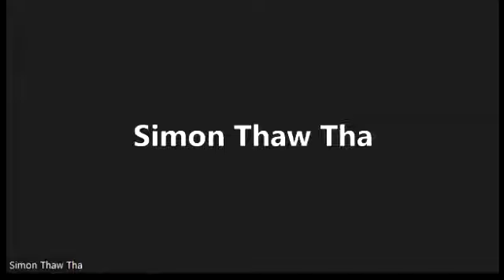TKBC Bible Study 24.5.2022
Sermon
Rev.Saw Simon Thaw Tha

-Isaiah- 41:8-12